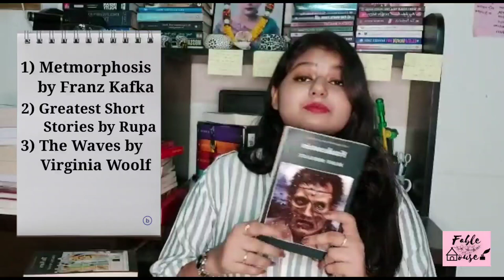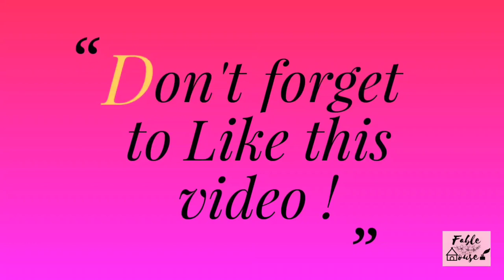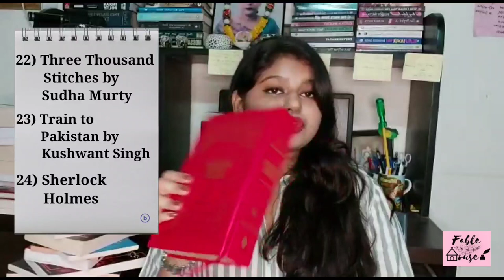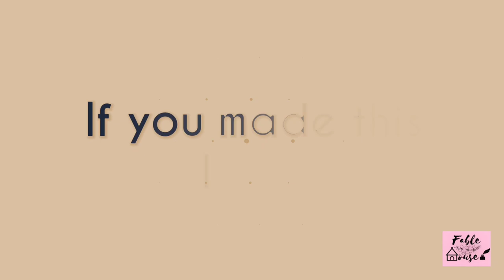Top classics | Top classics to read | Classic books to read | Must read books | Sherlock Holmes book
Hey People..
Welcome back to Fable House. So, this was my most requested by my fam and friends. So, here I am, talking and sharing some great books from different genres. I will be uploading three videos in this series of Book suggestions.

And, now for this one, I have talked about some great classic books of all the time.. Below are the names of the mentioned books:

Classics

1) Metmorphosis by Franz Kafka

2) Greatest Short Stories by Rupa

3) The Waves by Virginia Woolf

4) Frankenstein by Mary Shelly

5) Sense and Sensibility by Jane Austen

6) Emma by Jane Austen

7) Pride and Prejudice by Jane Austen

8) Jane Eyre by Charlotte Bronte

9) Rome and Juliet by William Shakespeare

10) The Tempest by William Shakespeare

11) Othello by William Shakespeare

12) King Lear by William Shakespeare

13) Macbeth by William Shakespeare

14) And then there were none by Agatha Christie

15) Fifteen Poets

16) Doctor Faustus by Christopher Marlowe

17) Time Machine by H.G. Wells

18) Great Expectations by Charles Dickens

19) Untouchable by Mulk Raj Anand

20) Falling in love again by Ruskin Bond

21) The Alchemist by Paulo Coelho

22) Three Thousand Stitches by Sudha Murty

23) Train to Pakistan by Kushwant Singh

24) Sherlock Holmes

25) Cheaters by Novoneel Chakraborty

26) Roses are blood red by Novoneel Chakraborty

27) The Forever Series by Novoneel Chakraborty

28) Marry Me Stranger by Novoneel Chakraborty

29) All yours Stranger by Novoneel Chakraborty

30) Forget me not Stranger by Novoneel Chakraborty

Till then, Keep Reading and Reviewing and of coarse Learning!

Chow Chow.